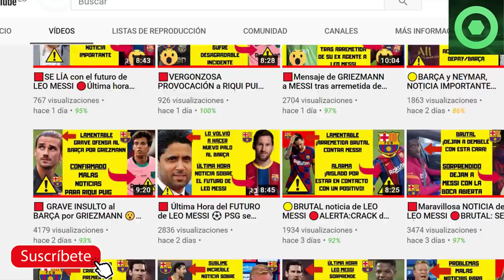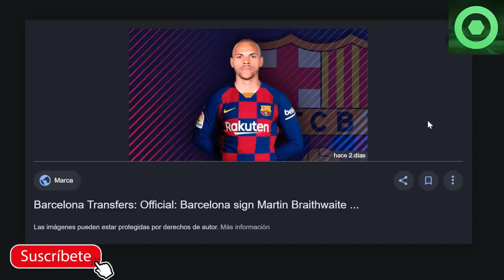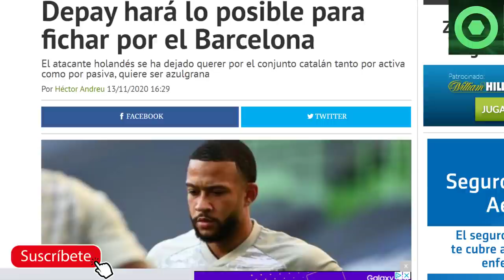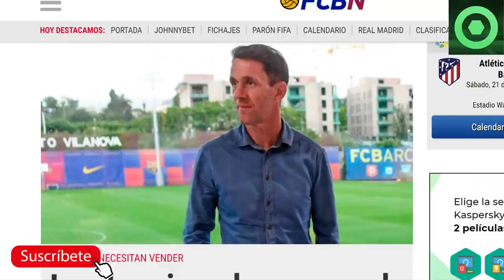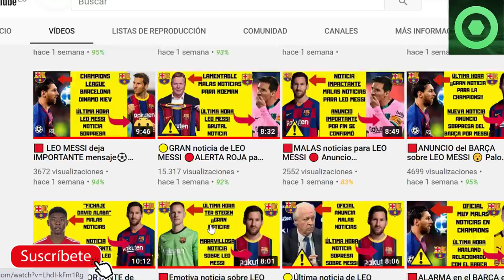🟥BRONCA BRUTAL de LEO MESSI 😮3 jugadores del BARÇA a la VENTA 👀Última hora del futuro de DEPAY 🏮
En este video detallamos varias noticias del Barcelona, como Martin Braithwaite ha vuelto a los entrenamientos con Dinamarca tras el aislamiento que tuvo que mantener al haber tenido contacto con un positivo, las intenciones de Memphis Depay de cara al mercado de fichajes, los 3 jugadores que va a poner a la venta el FC Barcelona de cara al mercado de invierno, y lo último de Leo Messi.

Fuentes:
besoccer
fichajes net
fcbarcelonanoticias